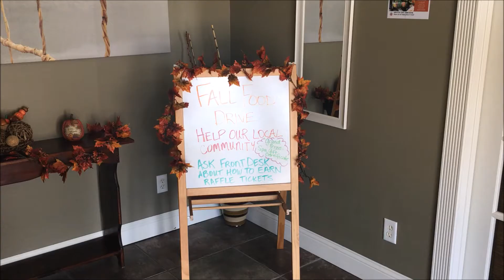New Smyrna Beach/Edgewater Office Gives Back!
Help us help others! We're doing a food drive and donating to Gifts of Love in Edgewater! Last year we were able to donate about 500 pounds of food! We want to beat that this year, and with your help we know we can! We have the best patients and community members!